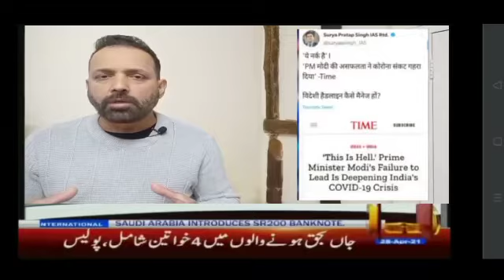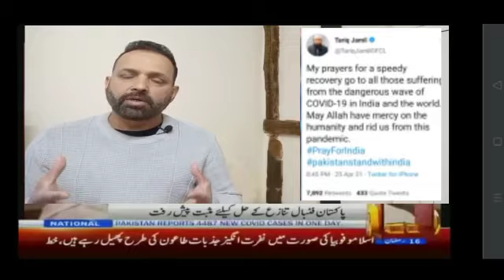مولانا طارق جمیل کی ٹویٹ کے بھارت میں چرچے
بھارت میں بے قابو کرونا کی تمام تر ذمہ داری مودی اور مودی کی گورنمنٹ پر ڈال دی گئی ھے مدراس ہائی کورٹ نے اس سب تباہی پر الیکشن کمیشن کو بھی قصور وار ٹہریا ھے مولانا طارق جمیل کی وہ ٹویٹ جس میں بھارت اور بھارتیوں کے لںۓ خصوصی دعا کی گئ تھی کے سوشل میڈیا پر چرچے.

دیکھنے  لندن  سے امجد چوہدری کی یہ رپورٹ